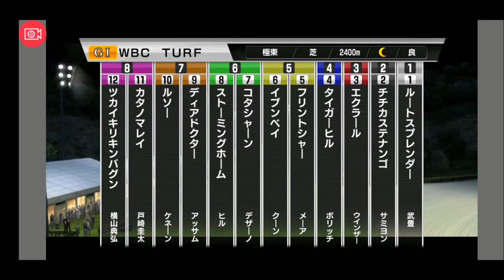【スタポケ 27-6】WBCTに挑戦【スターホースポケット ：競馬ゲーム 】